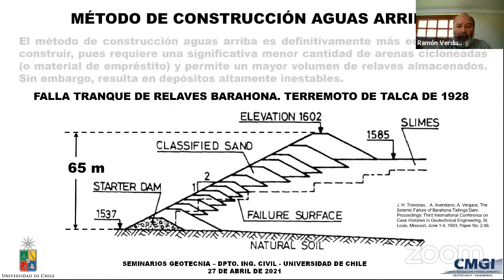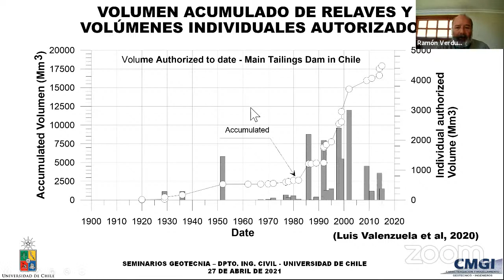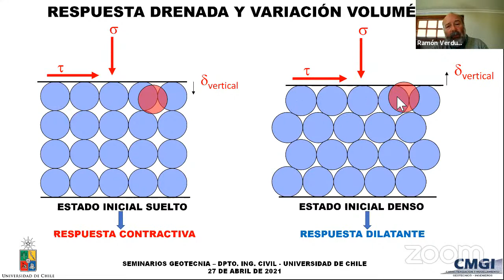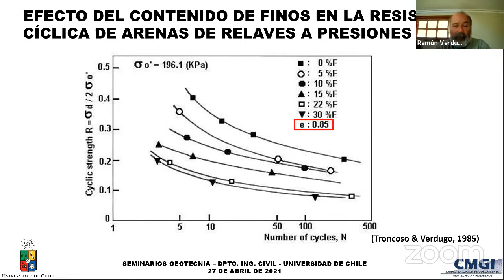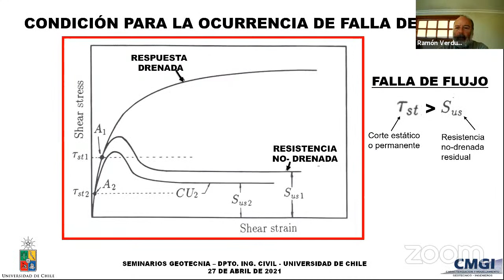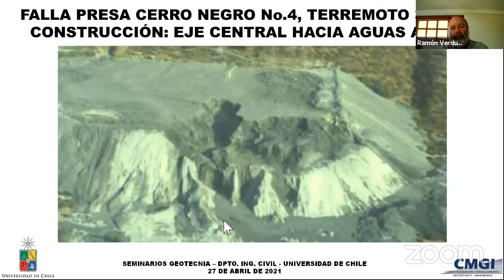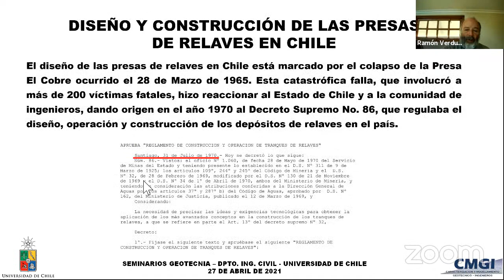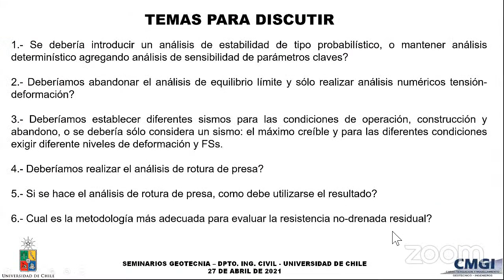Seminario de Geotecnia: "Estabilidad sísmica de presas de relaves en Chile"